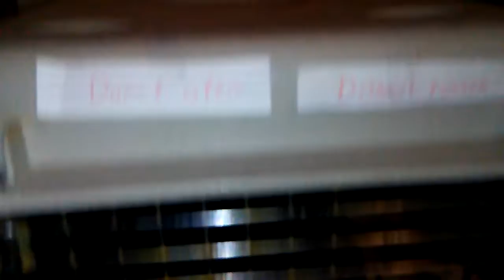I got a dog!!!!